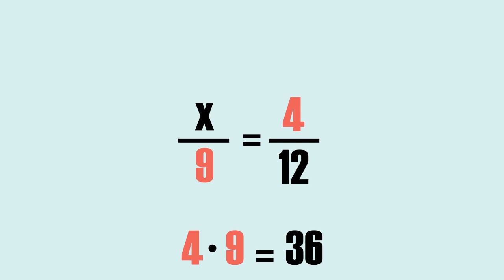Triangle Proportionality Theorem